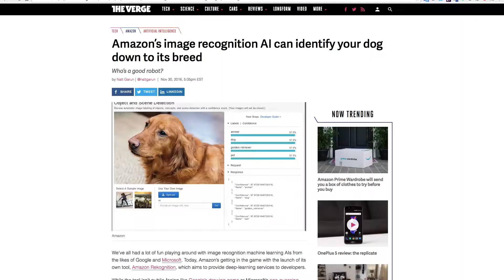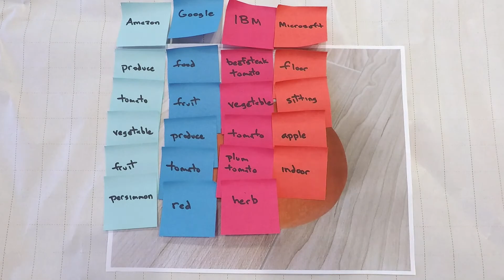Computer Vision Test: Amazon v. Google v. IBM v. Microsoft v. Pinterest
Major tech companies are developing artificial intelligence technology to teach computers how to see images the way people do. But how well can computers actually see? To test for an answer, I had Amazon’s, Google’s, IBM’s, Microsoft’s and Pinterest’s computer-vision technology scan 10 photos and label what they saw. Here’s a look at what they think they were looking at.